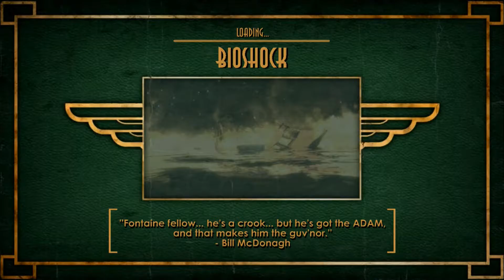BIOSHOCK part 5